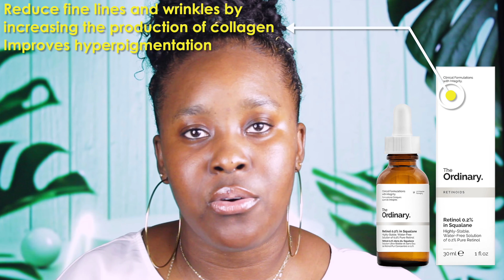SKINCARE & INGREDIENTS I AM ADDING TO MY SKINCARE, COPPER PEPTIDE, RETINOLS, VITAMIN C, FENTY SKIN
Hey Guys!
Today we are talking about the brands and ingredients I am going to be including in my routines and why I will do so. I hope you enjoy the video.

Just an enthusiastic girl that wants beautiful skin!
Research and knowledge is power!

*BRANDS* I WANT TO TRY:
GOODMOLECULES

*ORDINARY RETINOL 1%

*CLEF HYDRATING CLEANSING GEL + COPPER PEPTIDE (HAVE STARTED TO USE, GOING TO USE CONSISTENTLY)

MY SKINCARE PRODUCTS I AM USING!

*The Ordinary Glycolic Acid 7% Toning Solution 240m
(LOOK FANTASTIC IT)

*The Ordinary 100% Plant-derived Squalane 30ml

*CeraVe Salicylic Acid Cleanser | 8 Ounce | Renewing Exfoliating Face Wash with Vitamin D for Normal Skin | Fragrance Free

*CeraVe Acne Foaming Cream Cleanser | Acne Treatment Face Wash with 4% Benzoyl Peroxide, Hyaluronic Acid, and Niacinamide | Cream to Foam Formula | 5 Oz

*CeraVe Facial Moisturizing Lotion 3oz. AM/PM Bundle (WALMART)
OR
*CeraVe Facial Moisturizing Lotion 3oz. AM/PM Bundle

*The Ordinary Caffeine Solution 5% + EGCG (30ml): Reduces Appearance of Eye Contour Pigmentation and Puffiness

*THE ORDINARY. Alpha Arbutin 2% + HA size 30ml

*The Ordinary Niacinamide 10% + Zinc 1% - Large 60mL/2oz (ULTA)
(LOOKFANTASTIC INTL)
OR
The Ordinary Niacinamide 10% + Zinc 1% - Large 60mL/2oz

*The Ordinary Azelaic Acid Suspension 10% 30ml

The Ordinary AHA 30% + BHA 2% Peeling Solution 30ml (ULTA)
OR
The Ordinary AHA 30% + BHA 2% Peeling Solution 30ml (SkinStore US)

*THE ORDINARY MANDELIC ACID 10% + HA (30ML)